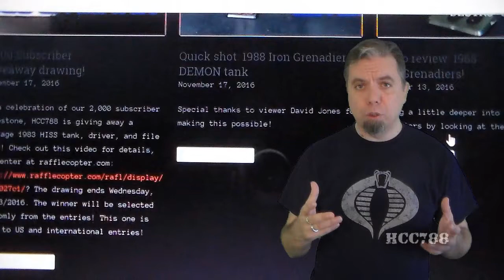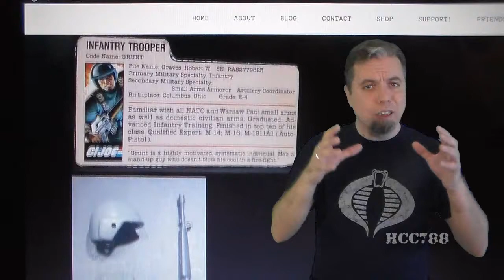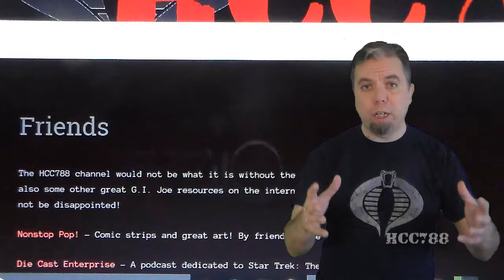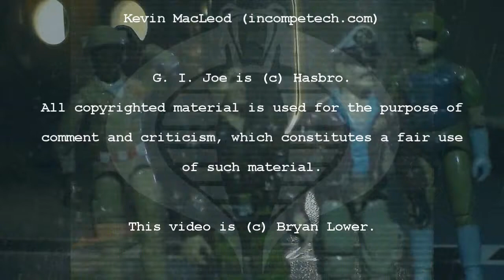HCC788.com Website Introduction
Visit HCC788.com!

Special Thanks to Geoff Adams and Sean Dowling